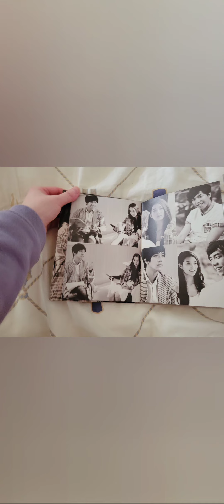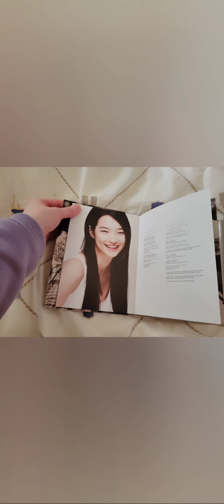I brought the new old korean drama cd 내 여자친구는 구미호 in 2010 just for little kids only